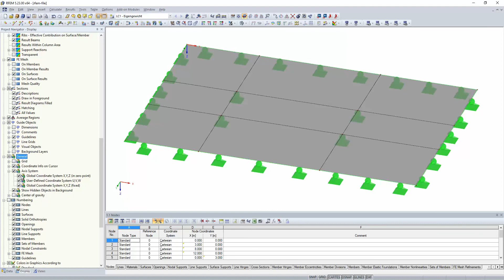[EN] FAQ 004395 | Gdzie znajduje się ustawienie wyświetlania układu osi w oknie graficznym?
Pytanie:
Gdzie znajduje się ustawienie wyświetlania układu osi w oknie graficznym?

Odpowiedź:
Ustawienia te znajdują się w nawigatorze Wyświetlić.

Czy podobał Ci się film z FAQ lub pomógł?
► Czekamy na Twój komentarz do tego filmu i polubienia.